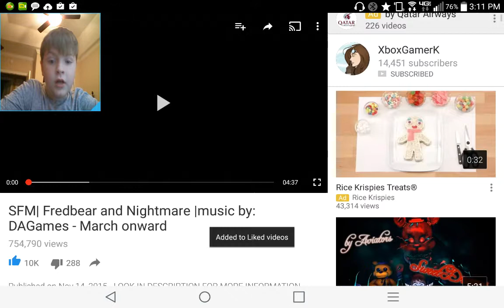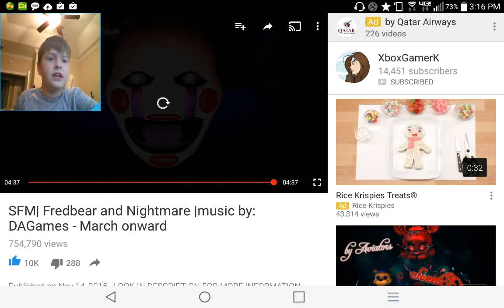March onward to your nightmare REACTION!!!!